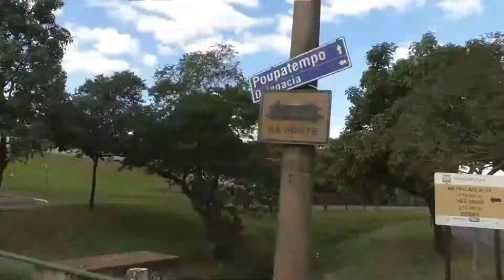ROTA TURÍSTICA "CASCATA"